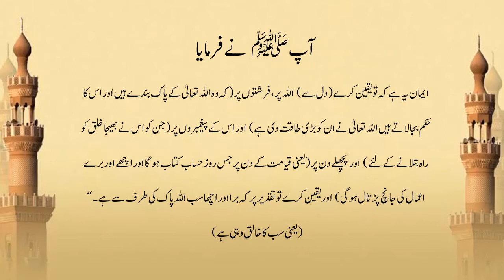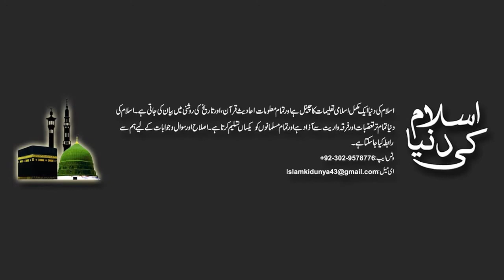Hadees Mubarik Sahi Muslim 93 (b)| صحیج مسلم حدیث مبارک| Islam Ki Dunya| اسلام کی دنیا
This video is about faith when a person ask to Hazrat Muhammad PBUM that what is faith. Please watch video to understand the concept of faith. May Allah grant you Jannah.

جزاک اللہ